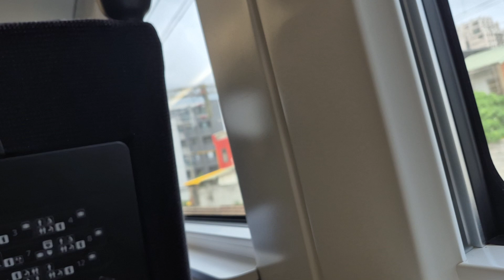120次潮州發車經由海線開往七堵的觀光特仕版EMU3000型十二輛編組EMU3023皮蛋豆腐騰雲號四色彩色新城際自強號列車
113/10/15竹南火車站13:57分拍攝120次潮州發車經由海線開往七堵的觀光特仕版EMU3000型十二輛編組EMU3023皮蛋豆腐騰雲號四色彩色新城際自強號列車